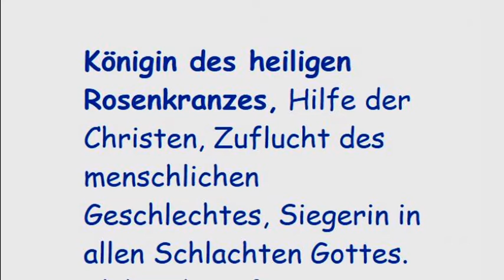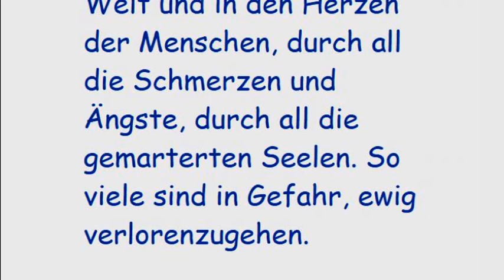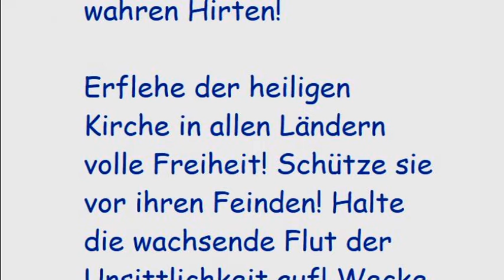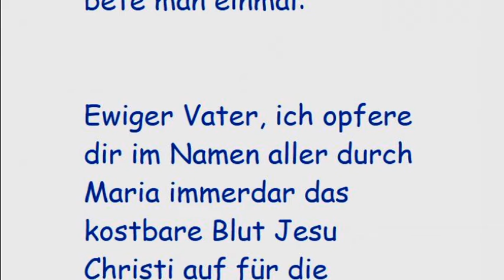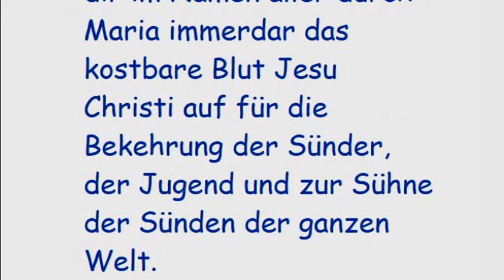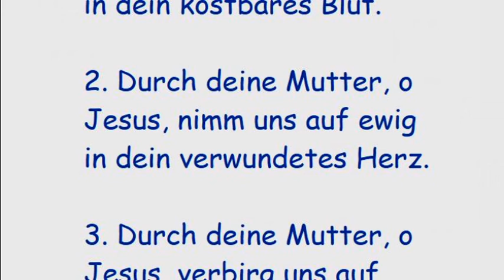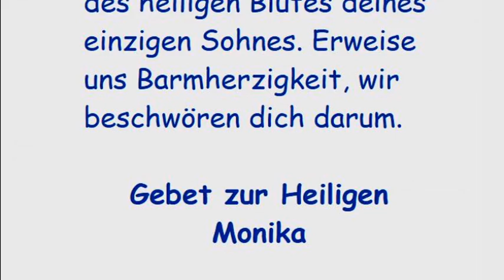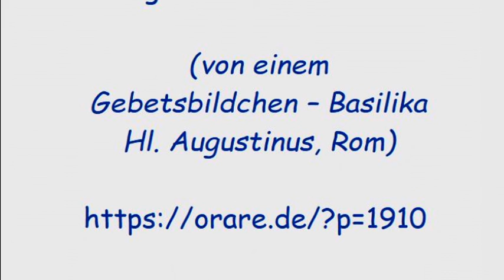7. Tag 9-tägiges Jericho-Gebet